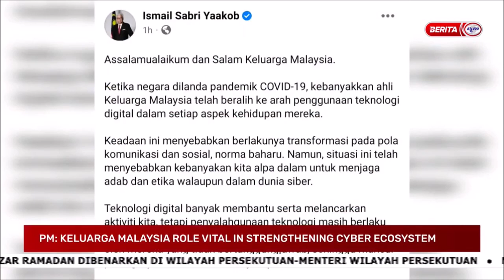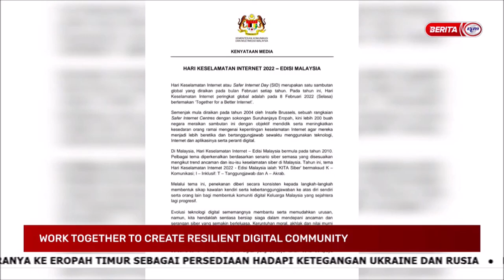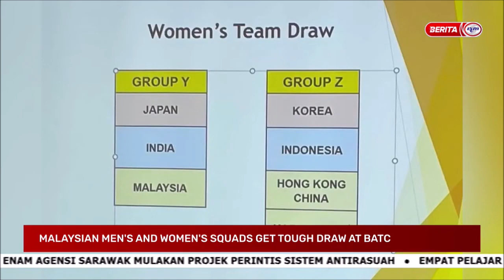8 FEB 2022-NEWS@10